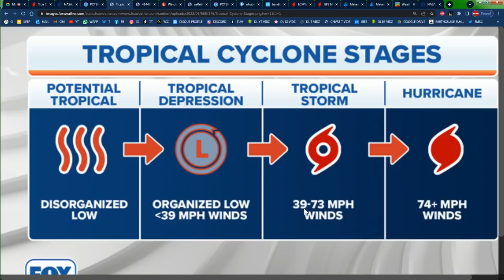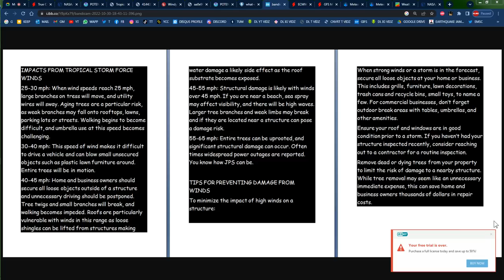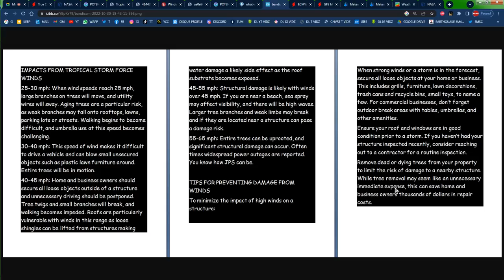(SUNDAY EVENING) Tropical Update - POTENTIAL TROPICAL CYCLONE #15 TO AFFECT JAMAICA?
In this video, @weatherjamaica shows us what is happening with PTC #15 at 7pm on Sunday, October 30, 2022. The U.S. National Hurricane Center has now put Jamaica under a Tropical Storm Watch as we will be affected by this system's strong winds and rainfall..